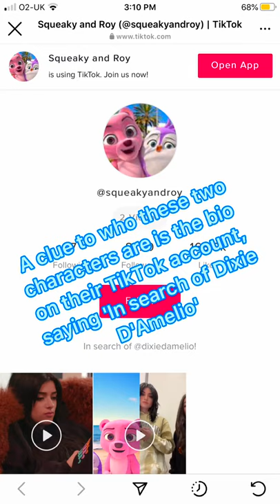Who are Squeaky and Roy, and what connection do they have to Dixie?